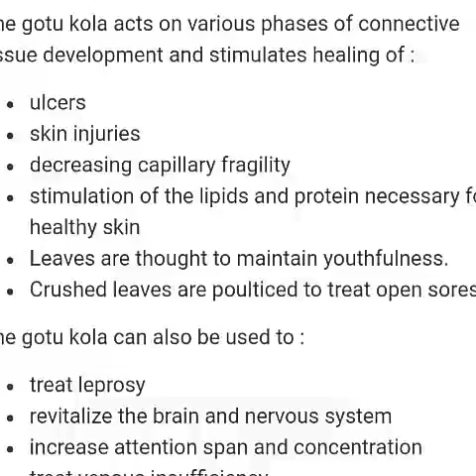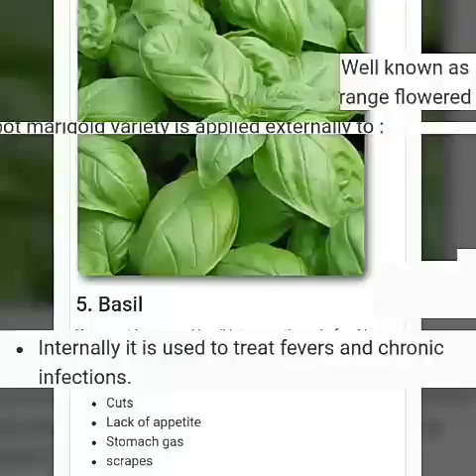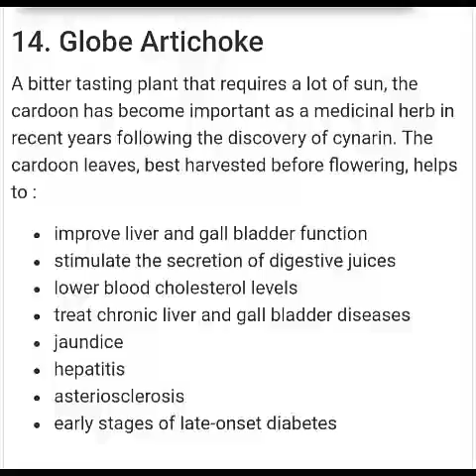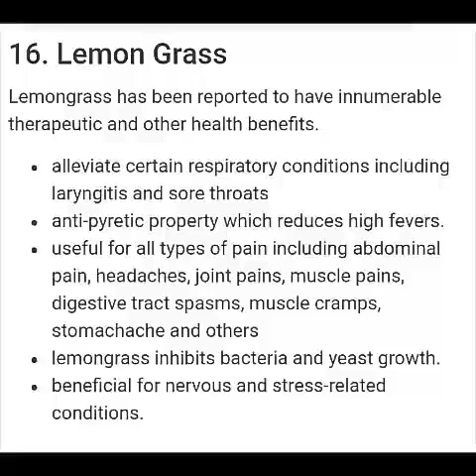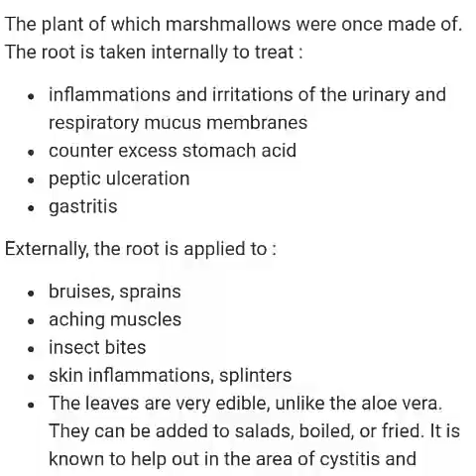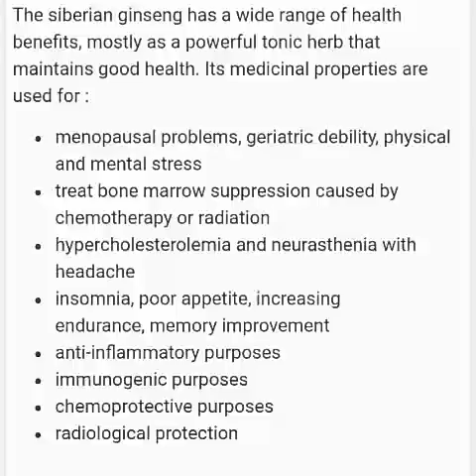Medicinal plants to keep at our home to be healthy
Plants to cure different diseases